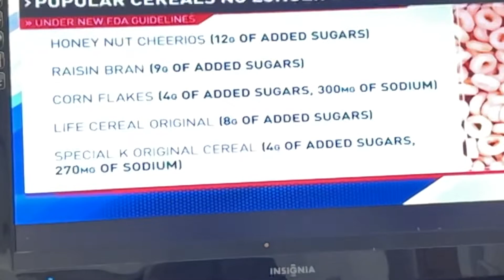FDA HEALTHY FOOD LAYRRS